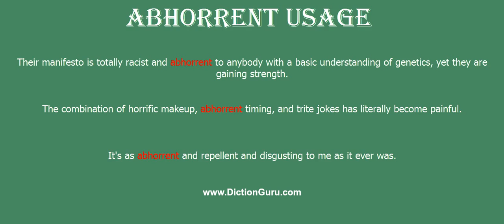abhorrent: How to pronounce abhorrent with Phonetic and Examples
This video shows how to pronounce abhorrent correctly with phonetic and examples on how to use it
abhorrent Definition : offensive to the mind
abhorrent Phonetic : əb'hɔrənt
abhorrent Synonyms : detestable, detested, hateful, hated, loathsome, loathed, despicable, despised, abominable, abominated, execrable, execrated, repellent, repugnant, repulsive, revolting, disgusting, distasteful, horrible, horrid, horrifying, awful, heinous, reprehensible, obnoxious, odious, nauseating, offensive, contemptible
 abhorrent Examples :
Their manifesto is totally racist and abhorrent to anybody with a basic understanding of genetics, yet they are gaining strength.
The combination of horrific makeup, abhorrent timing, and trite jokes has literally become painful.
It's as abhorrent and repellent and disgusting to me as it ever was.